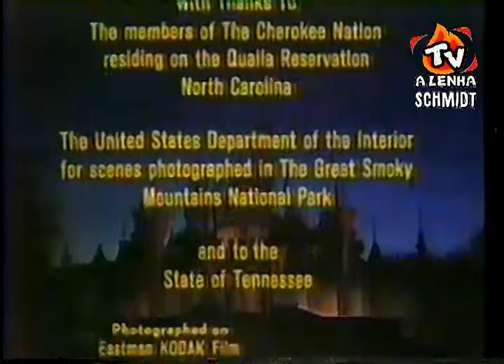DISNEYLÂNDIA (DAVY CROCKETT COMBATENTE DE ÍNDIOS) 1954 / TEMP.01 - EPIS.08) / HERBERT RICHERS